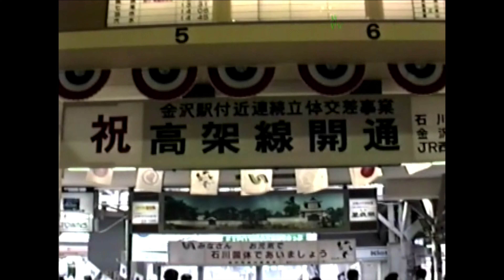昭和の鉄道シリーズVol.03 高架になった金沢駅と北陸の電車たち